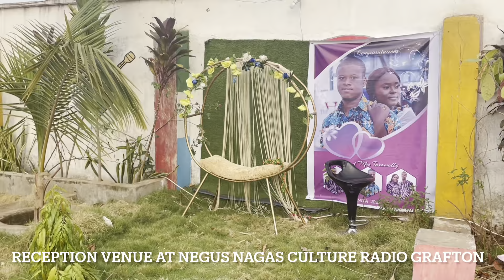Best Sierra Leonean wedding that would leave you in tears,smiles and laughter 🇸🇱🇸🇱🇸🇱|Tima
The video will leave u in tears,joy and laughter 😭😭😭😭🥰🥰🥰🥰🥰